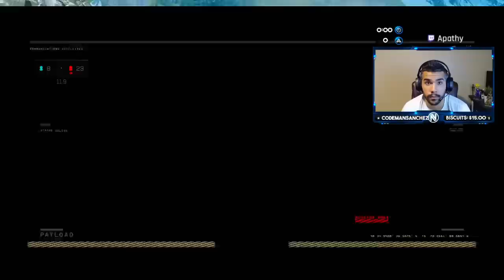Aches vs Huke and Silly + Crimsix breaks controller in scrim